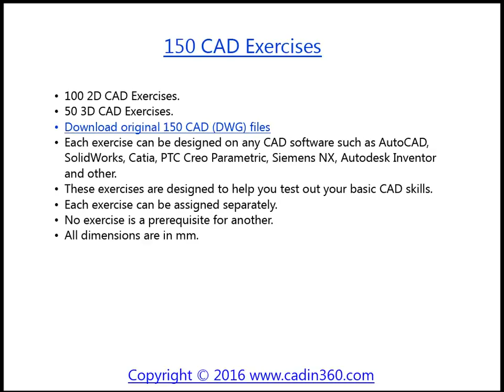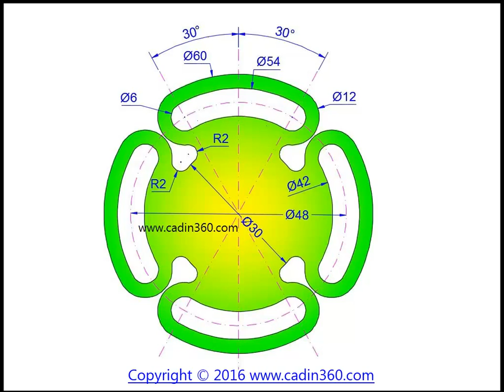150 CAD Exercises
For USA Visitors – Don’t Miss-- AutoCAD Product

150 CAD Exercises includes 100 2D CAD exercises & 50 3D CAD exercises.Each exercise can be designed on any CAD software such as AutoCAD, SolidWorks, Catia, PTC Creo Parametric, Siemens NX, Autodesk Inventor and other. All original CAD DWG files provided for practice.